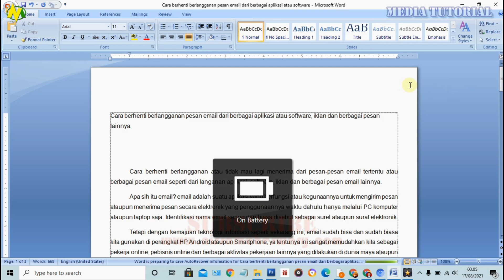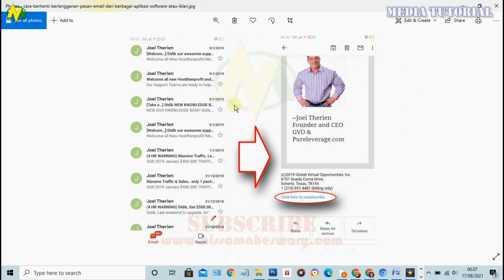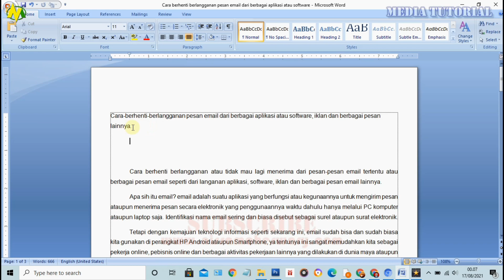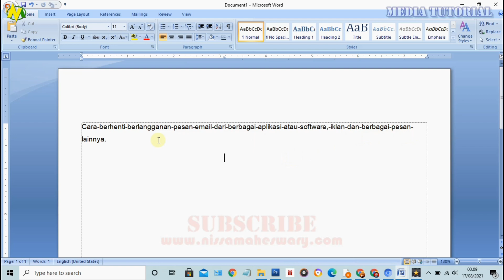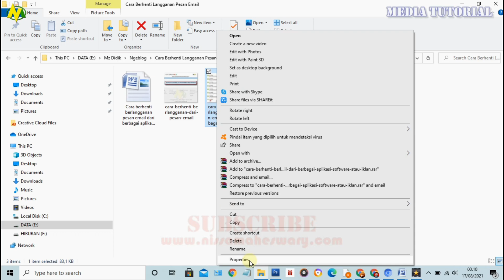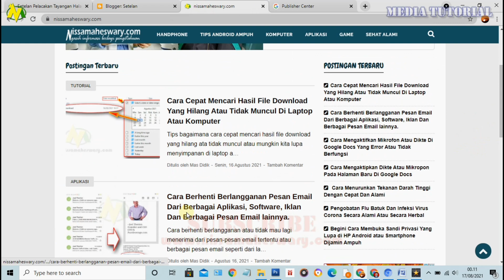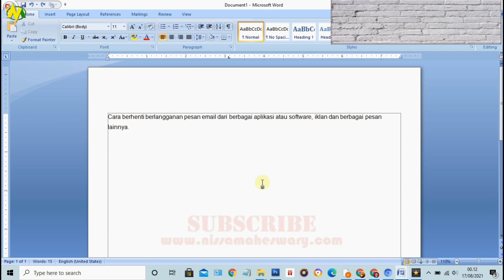Cara Membuat Tanda Garis Strip di Ms Word Dengan Cepat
Berikut Tutorial Bagaimana Cara Membuat Tanda Garis Strip di Ms Word Dengan Cepat, Otomatis dan hanya memerlukan waktu beberapa detik saja.

Jangan lupa ditonton berulang dan jangan diskip supaya menguasai tutorialnya dan paham. Subsribe n Like